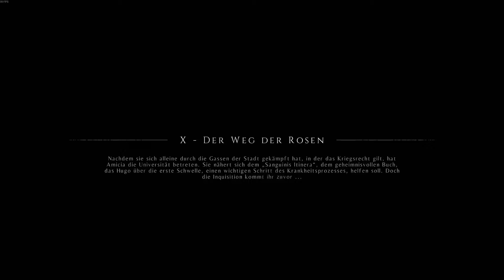A Plague Tale Innocence Part 11 No Comment (Intensive Modus)